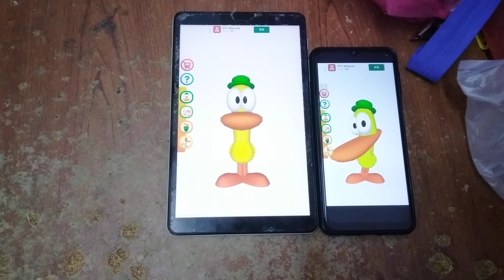Talking Pato Echo 9088